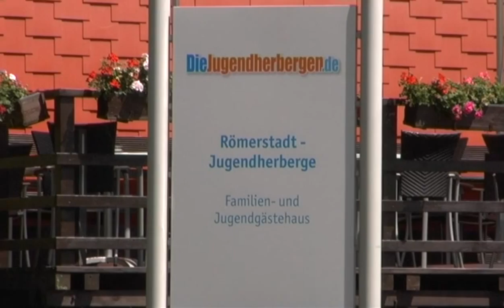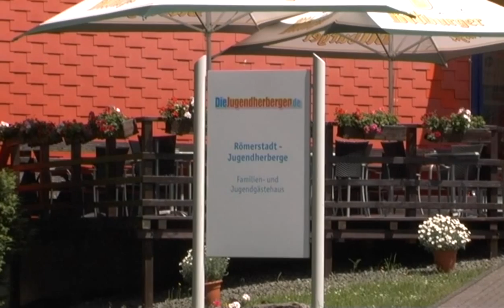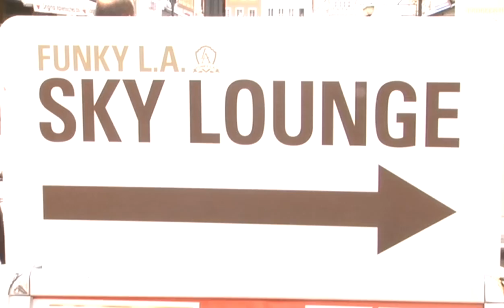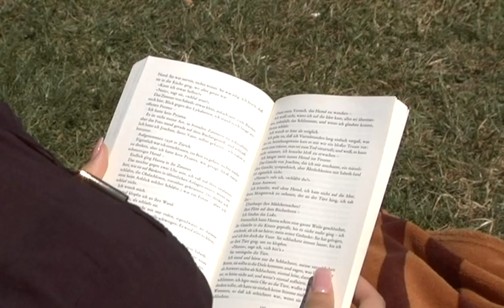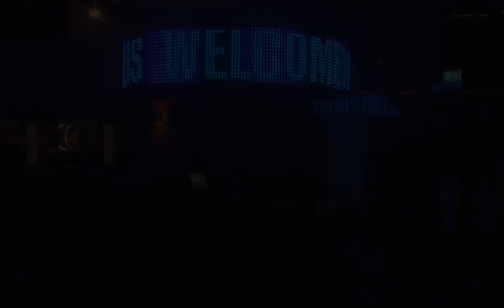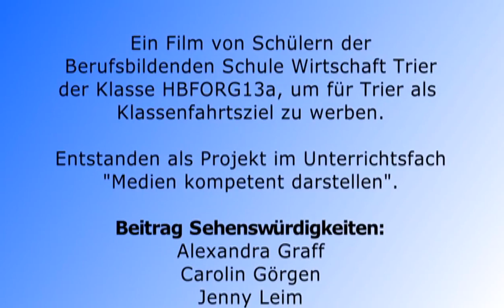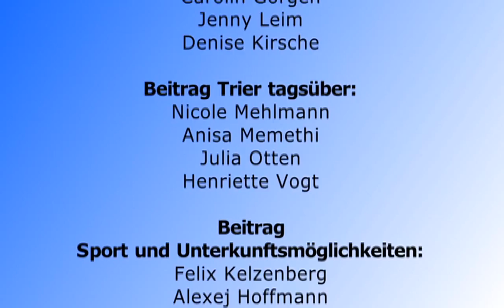"TR-avelguide": Klassenfahrt nach Trier?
Film von Schülern der HBForg 13a, um für Trier als Klassenfahrtsziel zu werben